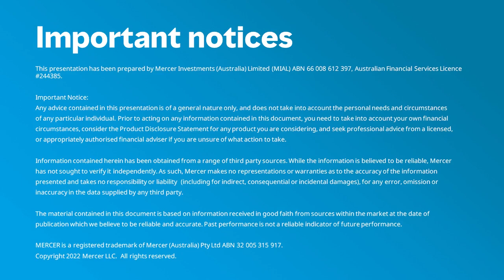Mercer Investment | Ukraine / Russia Webinar on navigating an international crisis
Navigating an international crisis - Market Implications & Considerations
As developments continue to unfold, our thoughts remain with everyone impacted by these actions in the Ukraine. It is times like these that we assess the implications to portfolios.

We invite you to join our Mercer Investments team for further discussion on the impact on markets and the considerations for investor portfolios across equity and fixed income, including private markets.